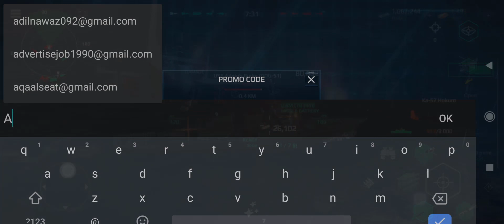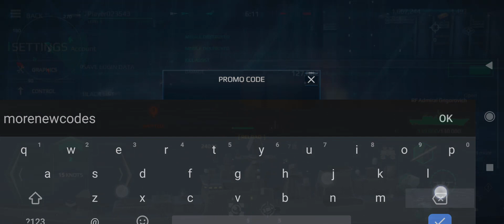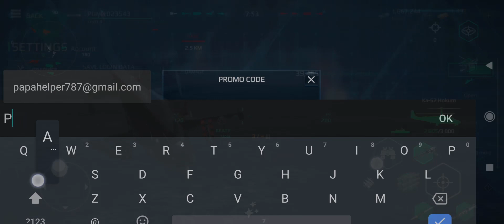All New Working !! NEW MODERN WARSHIPS PROMO CODES 2022 - KODE PROMO MODERN WARSHIP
Here are modern warships promo codes 2022 if you redeem these you get a reward.

YOUR QURIES

How to use the redeem code in Modern Warships?

Don’t know how to enter the promo codes in Modern Warships? It’s pretty straightforward; here is how you can use the redemption codes in just a few steps:

Step 1: Open the game, Tap on the Menu icon located on the top left of the screen.

Step 2: A new window will pop up, click on the Settings button then go to the Account tab and tap on the Promo Code button.

Step 3: Enter the codes provided above in the textarea.

Step 4: Click on the ‘OK’ button and you will be rewarded immediately in-game.